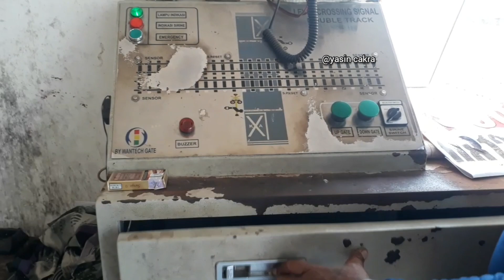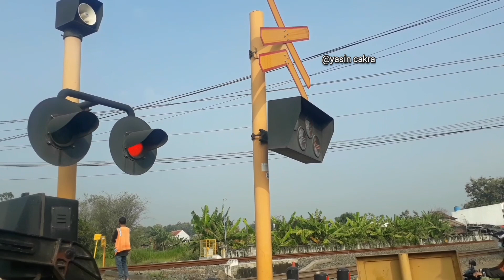PALANG Baru KERETA API By Wantech Perlintasan Demak Brumbung JPL 12 Jawa Tengah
Beginilah Kondisi Palang Kereta Yang Baru Terpasang Sekitar dua Tahun Lalu Di Jalan jagalan , Brumbung Di Daerah Demak Jawa Tengah Ini..

Palang Masih Berfungsi sebagai mana Mesti nya dan Rambu penunjuk Arah Masih Berfungsi.

Kereta Yang Melintas Adalah KA Kontainer.

Hunting Bersama Om @fajarariutomo